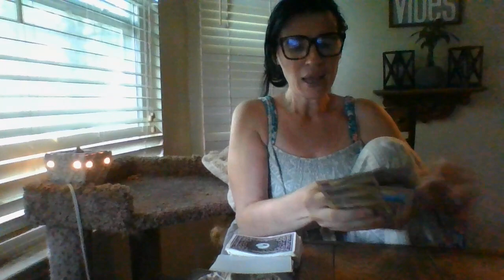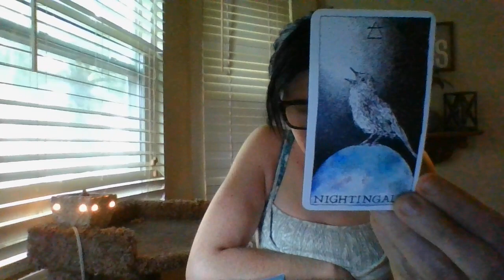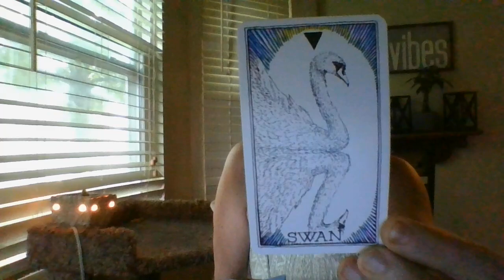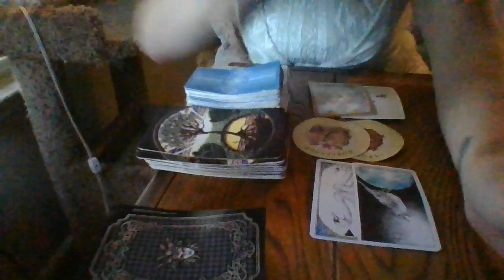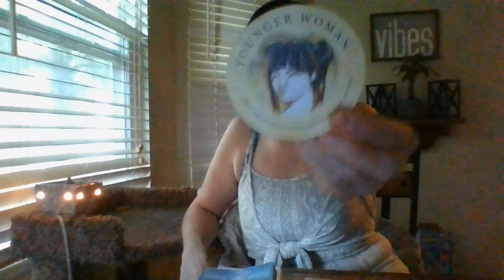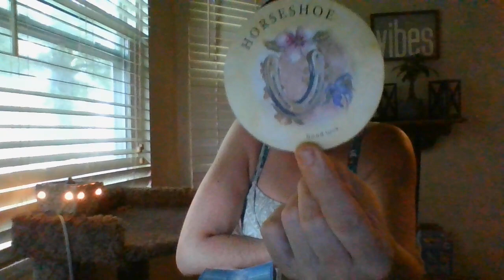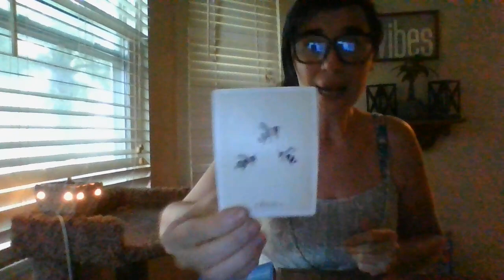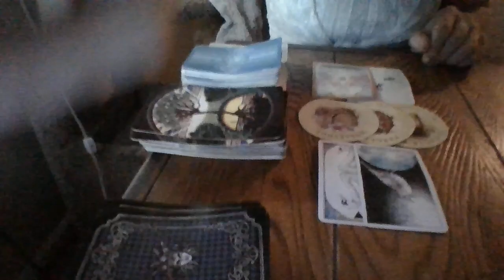JUNE 2022- ORACLE CARD READING- LIBRA- PEACEFUL PROTEST/ANGRY RIOT?!?